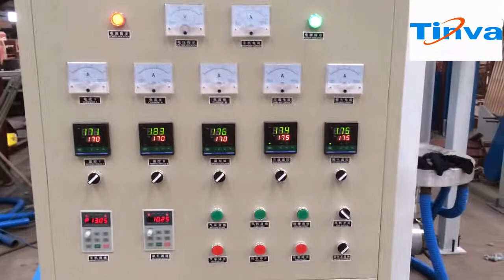Representative FIilm Blowing Machine